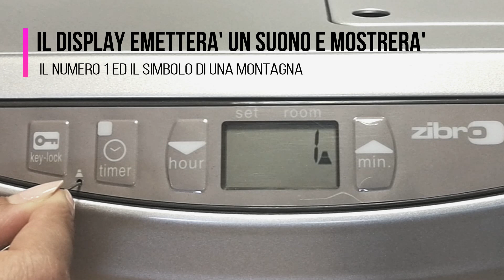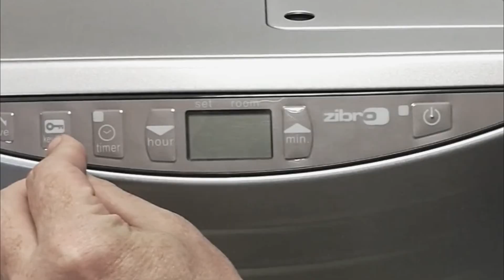ZIBRO TOYOTOMI | FUNZIONE ALTA MONTAGNA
Il video mostra i passaggi per impostare la funzione alta montagna,   sulle stufe a marchio: Zibro, Toyoset, Kerosun.

ZIBRO è la stufa a combustibile portatile leader in Europa, prodotta fin dal 1949 in Giappone dal gruppo TOYOTOMI protagonista mondiale nella produzione di articoli per la climatizzazione e nella distribuzione di combustibili a marchio TOYOTOMI. Una stufa ZIBRO vi permetterà di riscaldare i vs. Ambienti in maniera facile ed efficiente; senza costi d'installazione e senza necessità di canna fumaria, sapendo di contare su un prodotto made in Japan. *Le stufe ZIBRO funzionano con tutti i tipi di “combustibile per stufe”, noi da produttori di stufe di alta qualità da più 65 anni vi raccomandiamo di usare combustibili a marchio TOYOTOMI, la nostra lunga esperienza nel settore stufe ci ha permesso di studiare 4 formule che garantiscono: a) Elevato potere calorifico per una maggiore resa, b) basso contenuto di aromatici per prestazioni inodori, c) basso contenuto di residuo post combustione per allungare la vita della stufa. Affidatevi a chi le stufe le produce dal 1949 e scegliete la formula più adatta alle vostre esigenze: TOYOTOMI PLUS, combustibile Puro, prezzo imbattibile per prestazioni ottimali, TOYOTOMI PURE, combustibile Super-Puro vi offre convenienza e super efficienza, TOYOTOMI PRIME, combustibile “Inodore”, prestazioni al top senza compromessi e TOYOTOMI CLEAR, combustibile “Ultra-inodore”, in assoluto il migliore, puro per performance imbattibili.